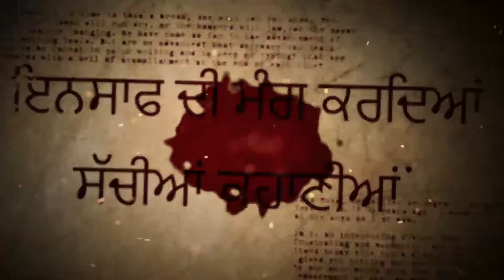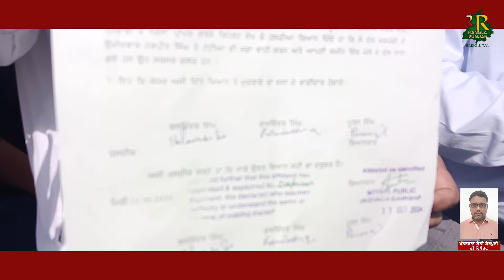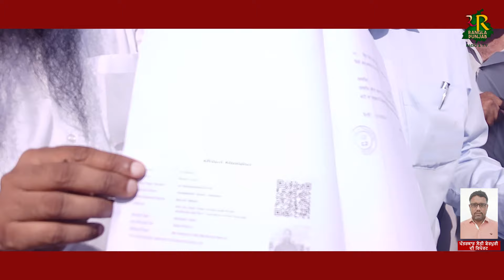ਜਗਰਾਉਂ ਦੇ 2 ਪਿੰਡਾਂ ਦੀਆਂ ਸਰਪੰਚੀ ਚੋਣਾਂ ਹੁਣੇ ਹੁਣੇ ਕੀਤੀਆ ਰੱਦ | RANGLA PUNJAB RADIO & TV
ਜਗਰਾਉਂ ਦੇ 2 ਪਿੰਡਾਂ ਦੀਆਂ ਸਰਪੰਚੀ ਚੋਣਾਂ ਹੁਣੇ ਹੁਣੇ ਕੀਤੀਆ ਰੱਦ
ਸਰਪੰਚੀ ਦੀ ਚੋਣ ਲੜ ਰਹੇ ਪਤੀ ਦੀ ਪਤਨੀ ਹੋਈ ਬਰਖਿਲਾਫ਼